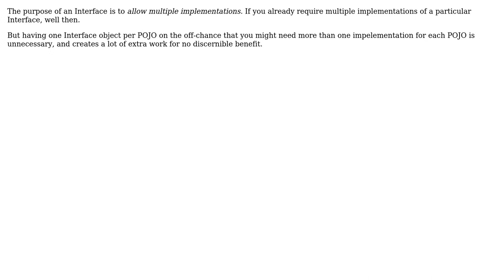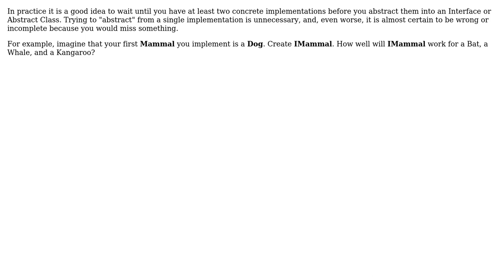Should POJOs be abstracted? (2 Solutions!!)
Should POJOs be abstracted?

With thanks & praise to God, and with thanks to the many people who have made this project possible! | Content (except music & images) licensed under CC BY-SA | Music | Images & others | With thanks to user user949300 user user1874584 user Robert Harvey and the Stack Exchange Network Trademarks are property of their respective owners. You are responsible for your own actions.